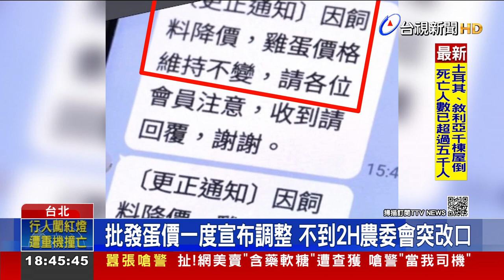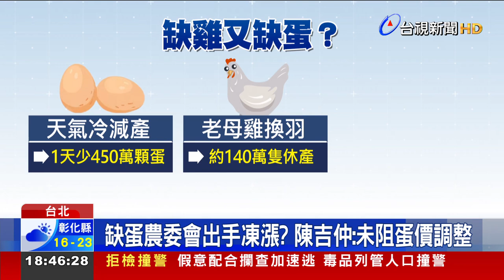缺蛋農委會出手凍漲？陳吉仲：未阻蛋價調整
蛋價又要繼續漲了嗎? 因為缺蛋問題再現，蛋雞產業團體，5號下午在群組公布，雞蛋產地價，將從每台斤40.5元，漲到43.5元，批發價也漲3元，創歷史新高，但不到兩小時，又傳來取消通知，疑似是農委會出手凍漲，讓雞農和蛋商炸鍋，痛批農委會不尊重市場機制，打算北上抗議。農委會主委陳吉仲親上火線澄清，沒有阻擋蛋價調整，將邀相關團體開會討論。